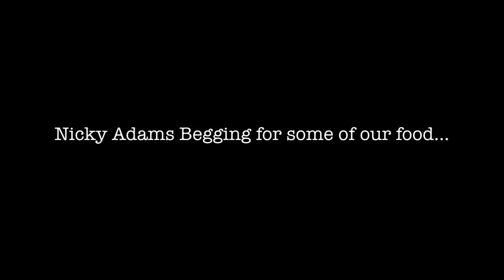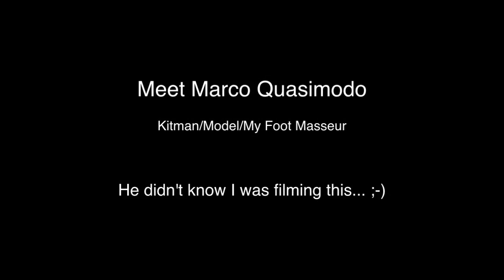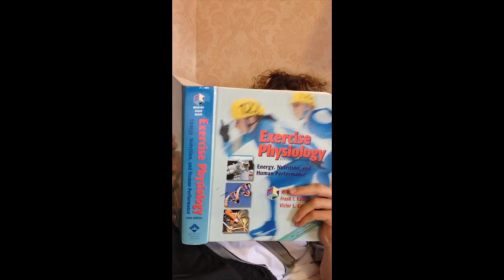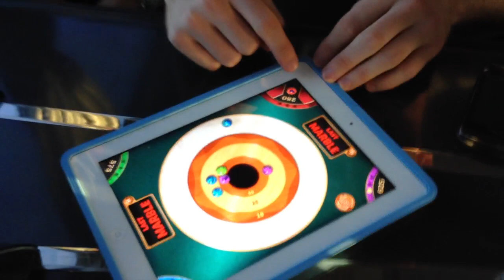Hunty Cam Vlog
Follow David Hunt on an overnight away trip to Carlisle